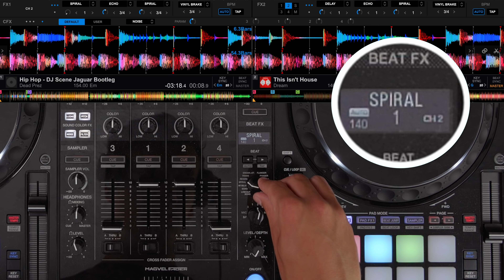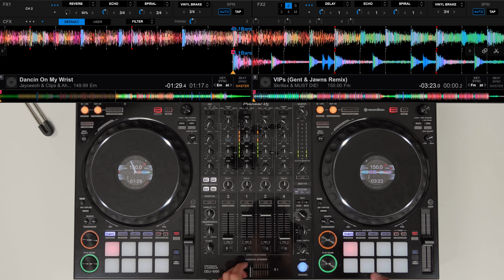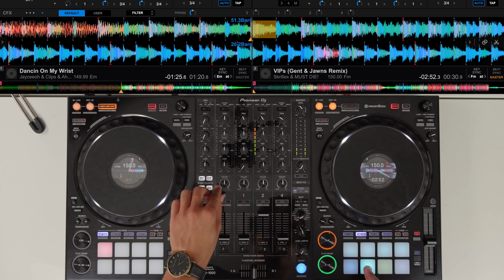Pioneer DDJ 1000 Dubstep Mix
Danny James is back this week with a special Dubstep mix on the Pioneer DDJ 1000.